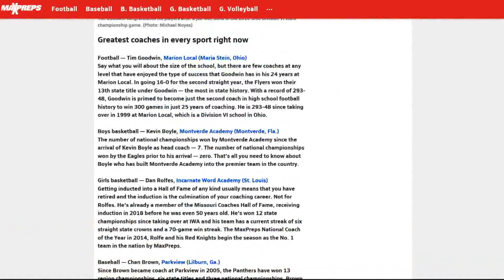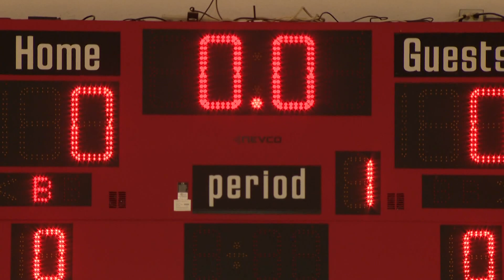Incarnate Word basketball continues dominance on the court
The Red Knights aren't just one of the best teams in the St. Louis area... They're one of the best teams in the entire country.